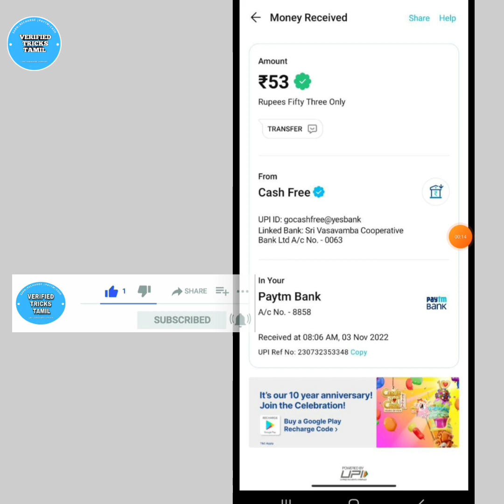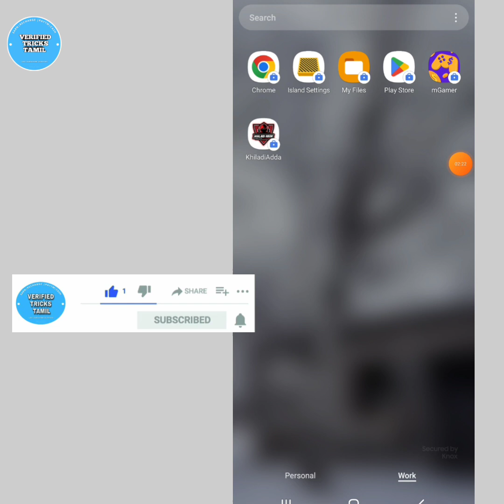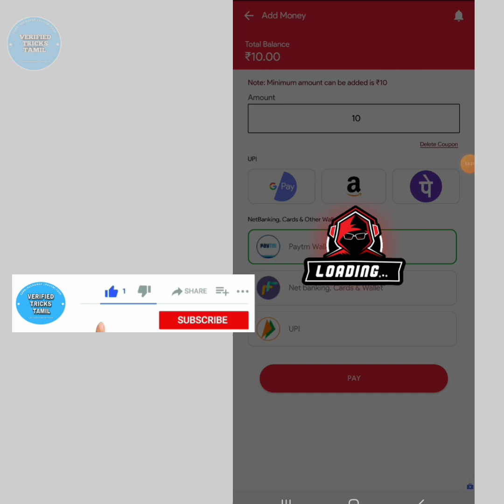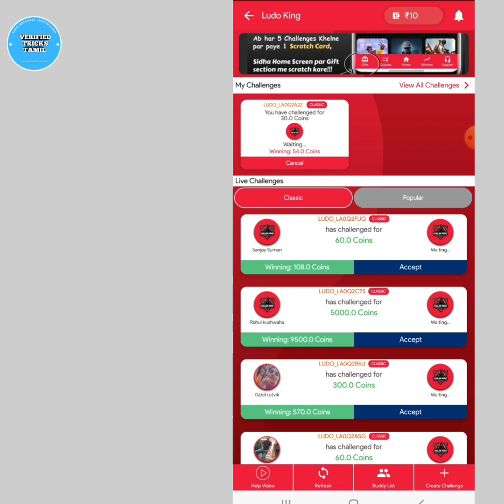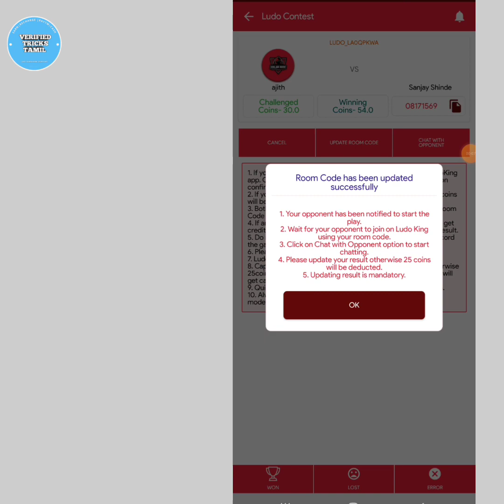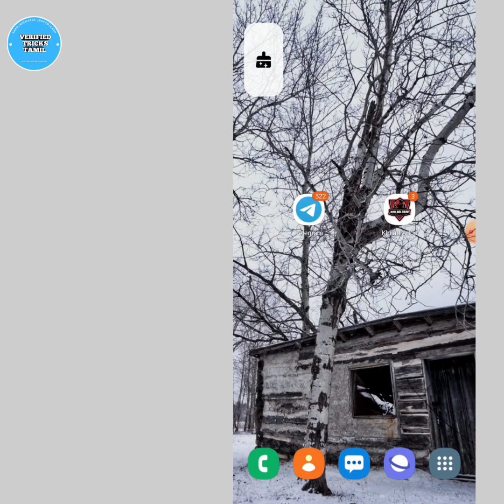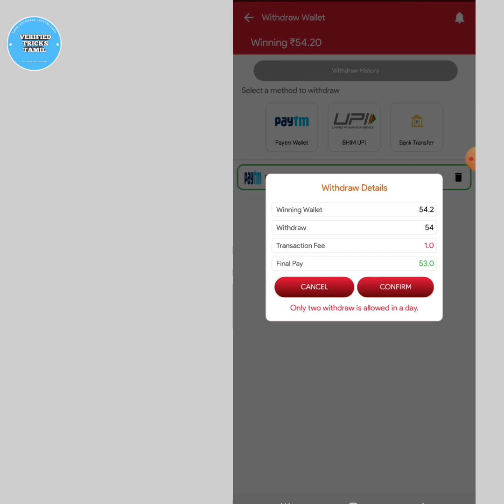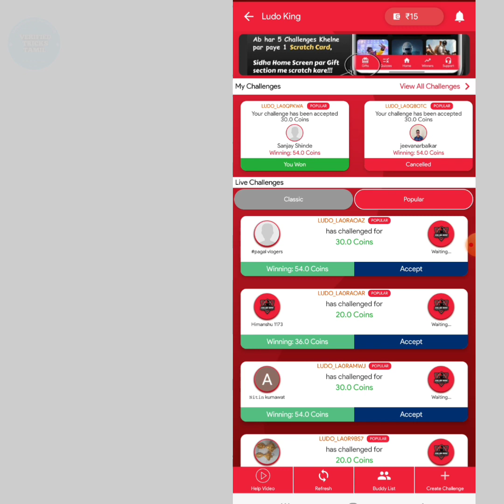EARN ₹53 INSTANT PAYTM | KHILADIADDA APP UNLIMITED TRICK | NEW PAYTM CASH EARNING APPS TAMIL 2022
Refer code 👉la0p2fit